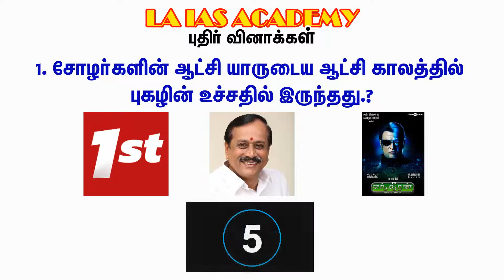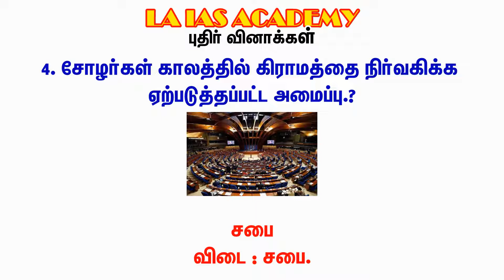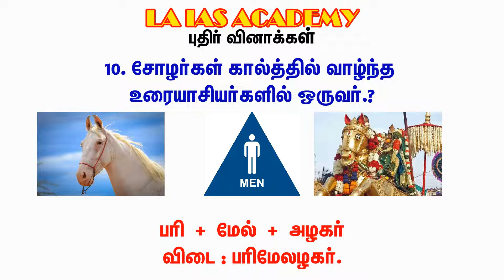சோழர்கள் புதிர் வினா || பகுதி-2 || வரலாறு || புதிர் பக்கம் || Maanavan || LA IAS ACADEMY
முற்கால மற்றும் பிற்கால சோழர்கள் குறித்த வரலாறுகள் எளிய முறையில் வரலாற்று வினாக்களை நினைவில் கொள்ள புதிய முறையில் எளிய பயிற்சி.